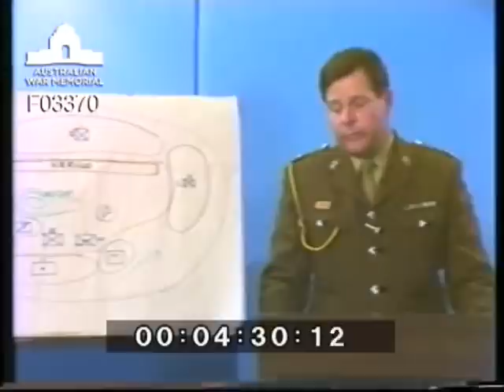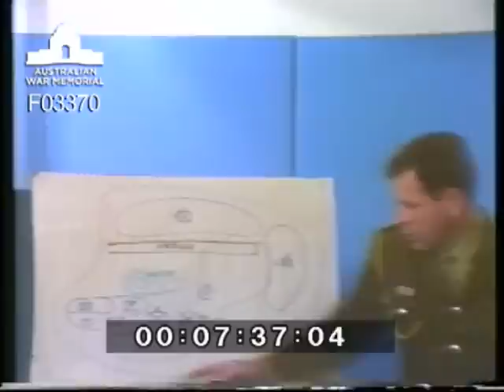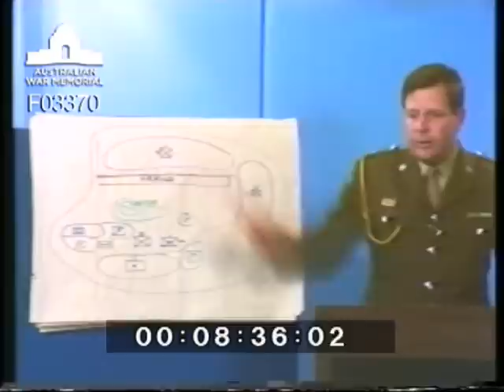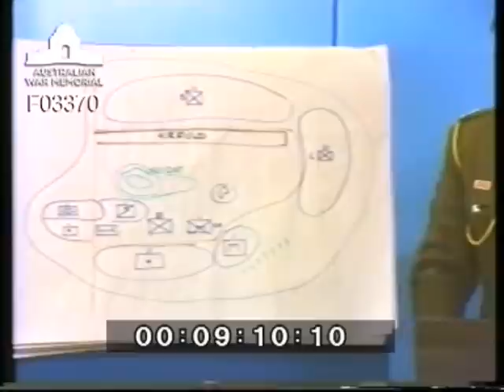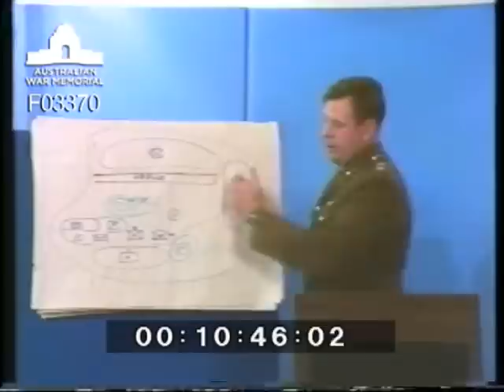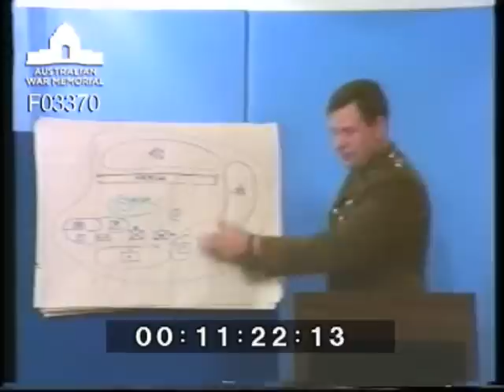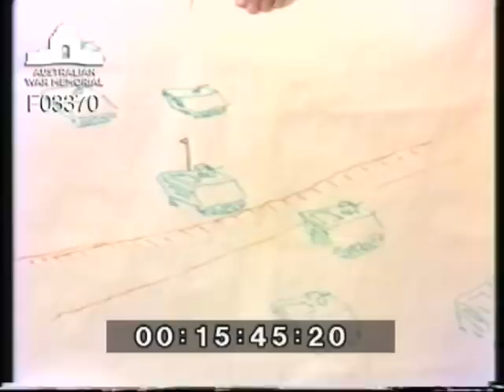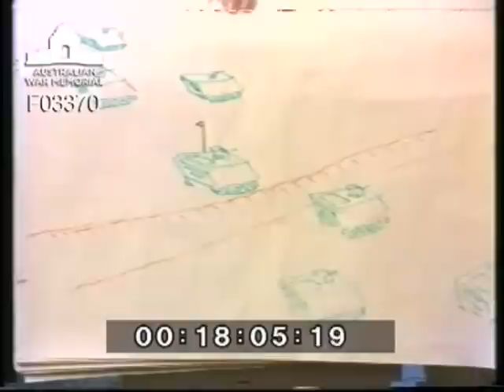Battle of Long Tan: edited version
Talk and discussion presented by Lieutenant-Colonel Adrian Roberts who was Lieutenant commanding 3 Troop 1 APC Squadron at the time of the battle at Long Tan in South Vietnam, 1966.